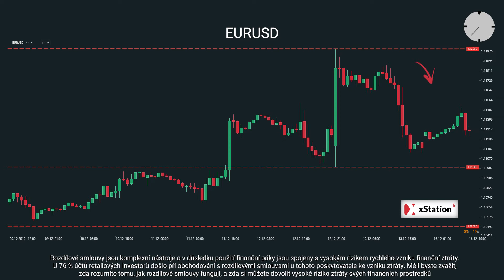2019-12-16: Minuta s XTB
Dnes s Jiřím Tylečkem o poklesu rizika na finačních trzích a dalších rekordech na Wall Street.

--- XTB ---

--- Sociální sítě ---